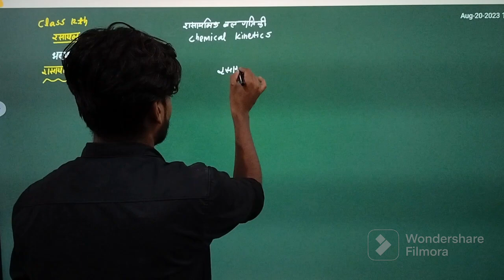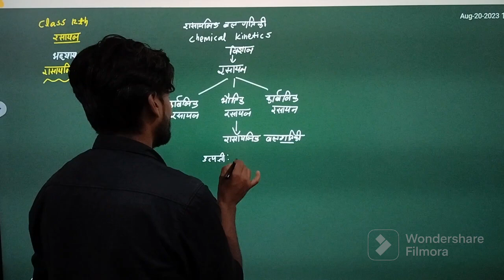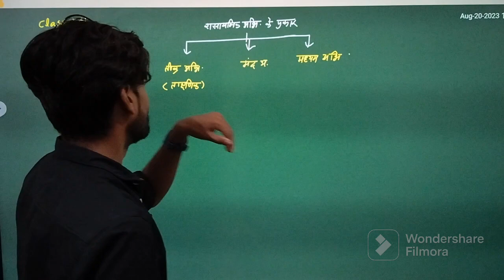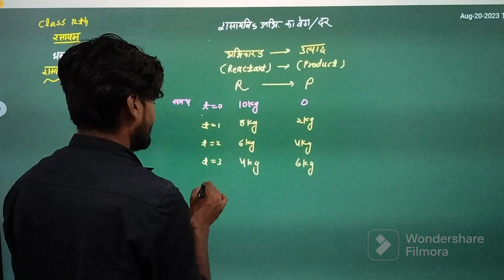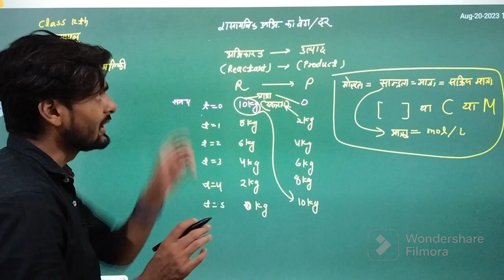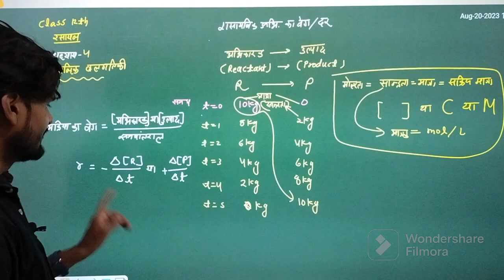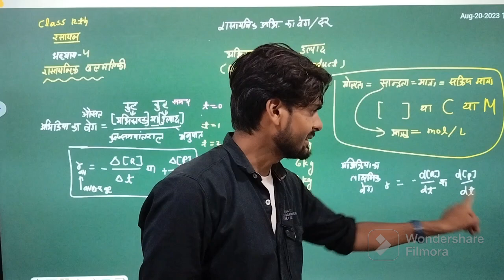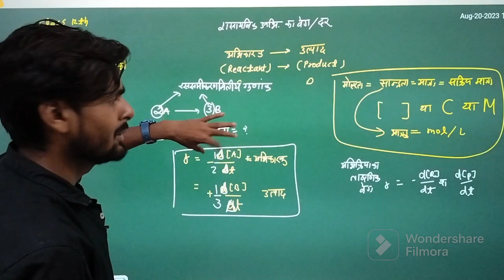class 12th रसायन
रासायनिक बलगतिकी, रासायनिक अभिक्रिया की दर ,औसत दर ,ताक्षणिक दर